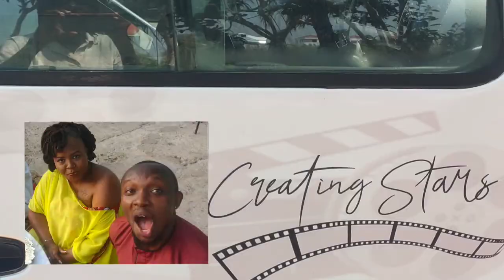Sultana Cast & Crew by Babu Kalu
Behind the making of Sultana Episodes